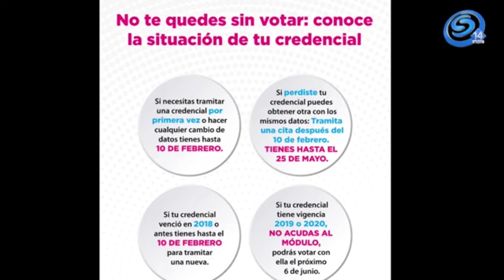SE INCREMENTA LA DEMANDA PARA OBTENER LA CREDENCIAL DE ELECTOR EN EL DISTRITO 04.